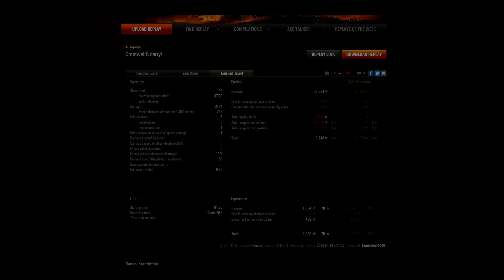Sennheiser1000 Cromwell B Radley Pascucci High Caliber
Zene

„RAY OF LIGHT”, előadó: THIRD DIM3NSION (•
„WHEN FREEDOM FAILS ”, előadó: SIGNUM REGIS (• )
„LANRE'S REVENGE”, előadó:THIRD DIM3NSION (• )

Kategória
Játék
Licenc
Normál YouTube-licenc